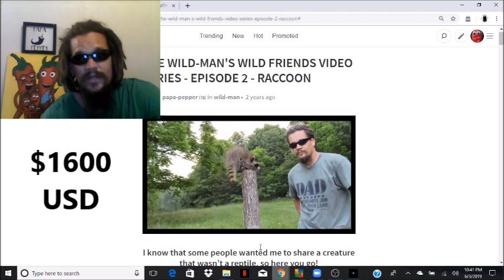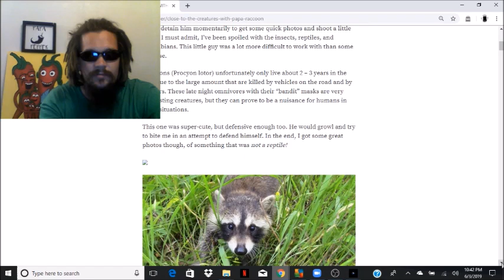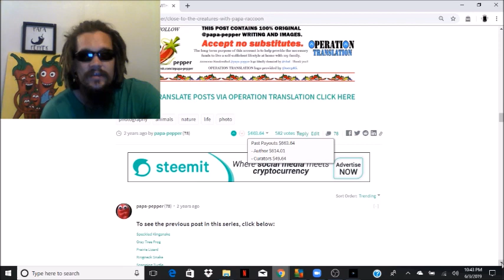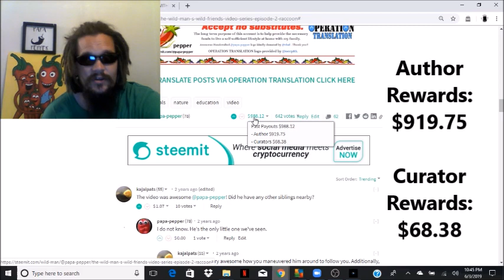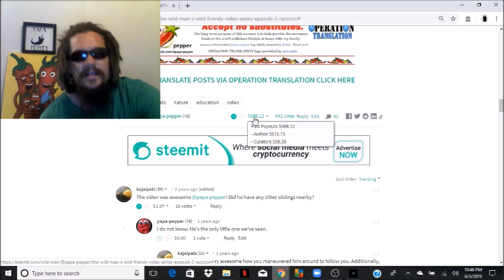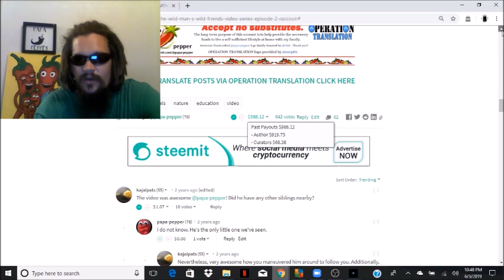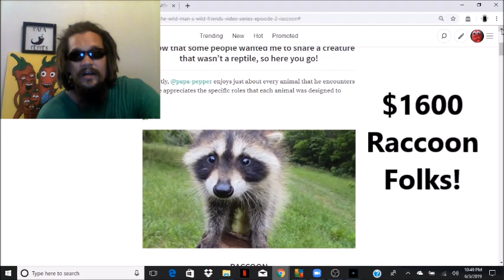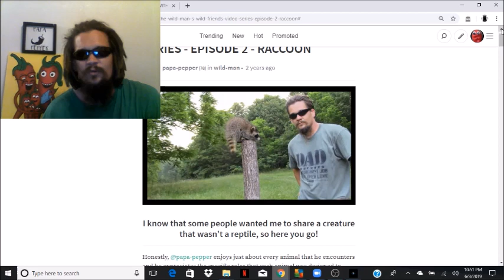A $1600 RACCOON?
Now this is a peculiar one. Can you imagine generating $1600 just by taking some photos and a video of a raccoon? Interestingly enough, that's exactly what happened to me about two years ago. In "the good old days" of steemit, a fantastic reality was created. Some of those involved at the time were incredibly blessed, and thankfully, I was one of those people. Check this out!

BTC : 3BQPqcpBWnBiGVnVNmqjuzbmYSeBEEc87w